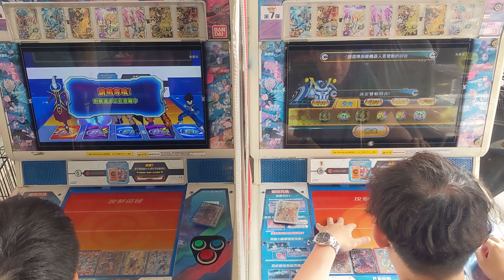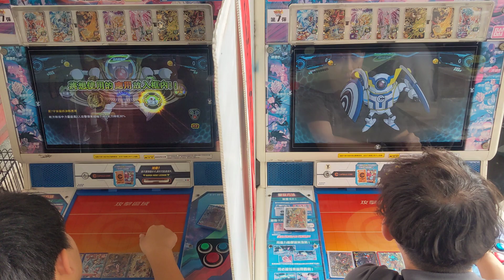113_0714 七龍珠自辦比賽（秉樺、小江） 4強之2